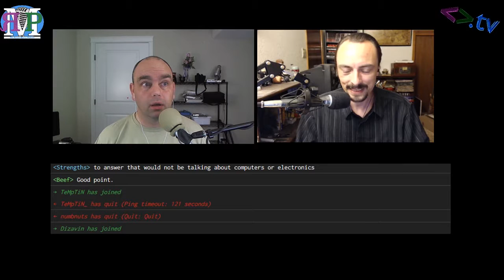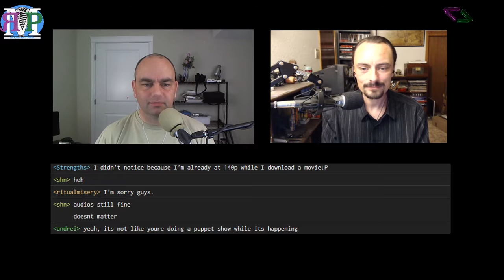ЯMP - Ep 101: Doctor Strange, DDS (with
We're out of beta and full of Beja...

if you know what we mean.

Show notes:

Amos lost all his sense when the beta left
Kent and Patrick saw Doctor Strange
Patrick decided to break a tooth on his way to BlizzCon
What the hell is a "Beta Hangover?"
Amos and his wife exercised their commitment by talking about money publicly
Everyone should watch the Kevin Spacey flick, Shrink
Anyone need some tech support?
CNN: The Sixties (again)
TED Talks:
Hans Rosling: The best stats you've ever seen
Eric Liu: There's no such thing as not voting
Crash Course on YouTube
France (and Europe, really) have different views on voting than the U.S.
Everyone should visit BlizzCon
It's Veteran's Day in the U.S. and the French have a different view on that, too
Find more of Patrick Beja (@notpatrick) at frenchspin.com

Amos - @ethancaine

Kent - @rm_delnoche